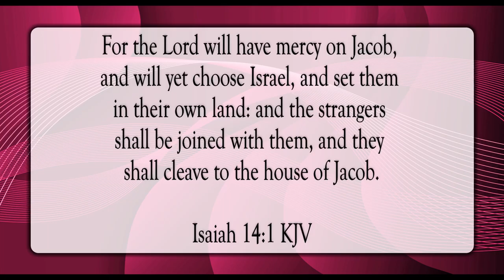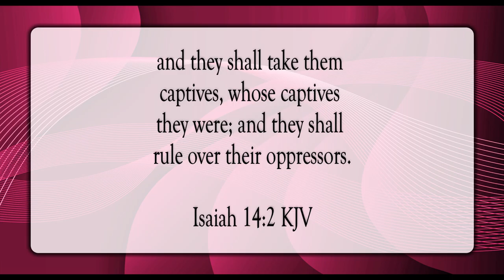The Lord Shall Give You Rest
Scripture of the Day! The Lord shall give you rest!

Glory Be by Patrick Patrikios